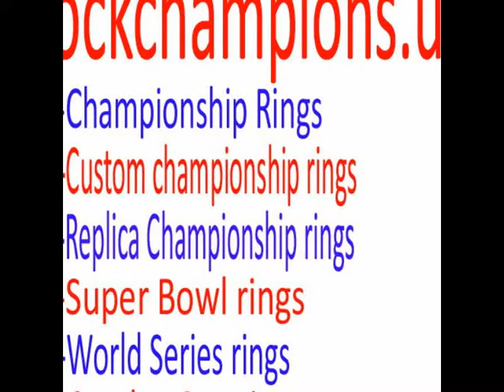NFC 2003 Carolina Panthers National Football Championship Ring, Custom Championship Ring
rockchampions is a professional championship ring maker, focus on making top quality championship rings, custom championship ring,including NFL super bowl ring, MLB world series ring, NHL stanley cup ring, NBA world champions ring, NCAA college ring